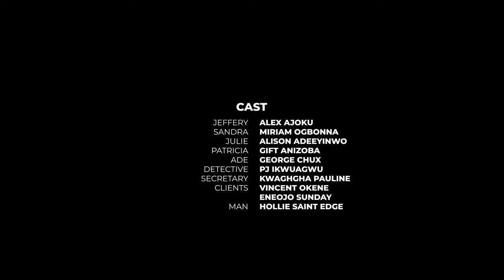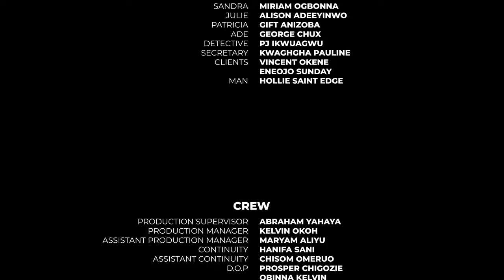Une vraie leçon de vie pour tous les hommes mariés |Film 2024|. Film Nigerian 2024.Ruthkadiri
Commençant par,  TANA ADELANA , SANDRA OKUNZUWA , ALEX CROSS ,